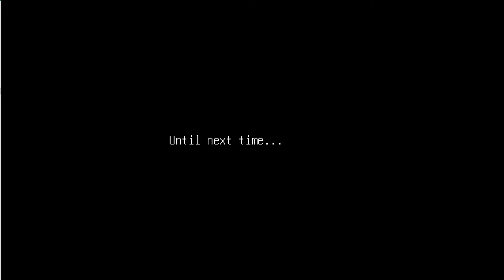StarBuster demo (SAGE 2019)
demo by Proto

Sonic Amateur Games Expo